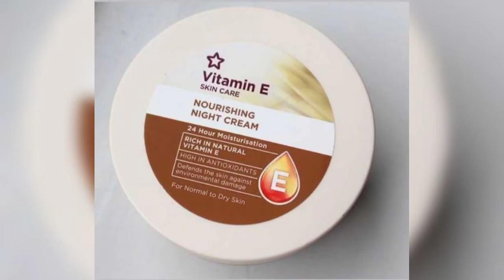ত্বক ফর্সা করার ক্রিম কোনো ক্ষতি ছাড়াই ত্বক উজ্জ্বল করে ভিটামিন ই ক্রিম|Vitamin E Night Cream Review